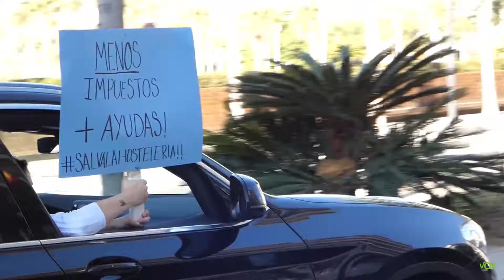☕ La hostelería es segura, ¡Gobierno no la cierres!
Hoy nuestros diputados han apoyado las reivindicaciones de los hosteleros en Alicante.

Ana María Cerdán: "Pedimos al Gobierno más ayudas y menos impuestos"